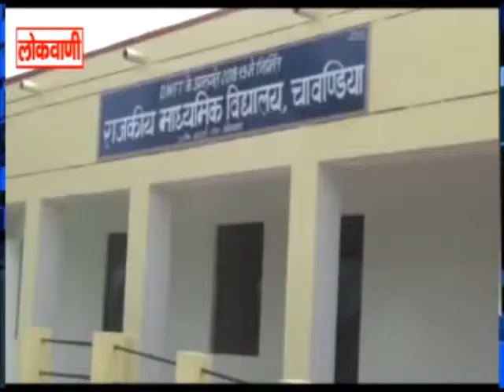चावण्डिया में वृक्षारोपण ...लोकवाणी यूट्यूब चैनल करे सब्सक्राइब